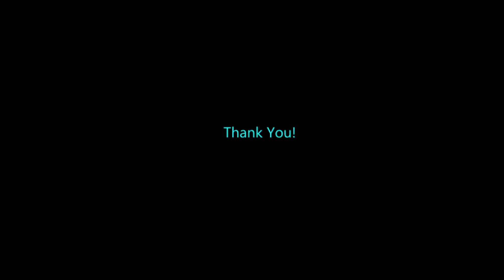Protect The Mexicans (Again)! | Civilization VI: Gathering Storm (Canada) Part 18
Attacking one of my City-States, are we, Aztecs? You'll pay for this dearly, I'm sure.